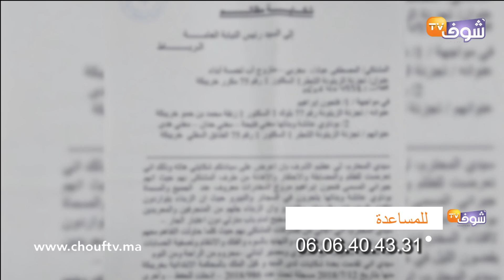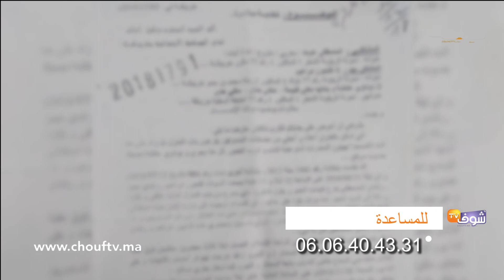مولات الديطاي معذبة:أب أسرة بخريبكة:"درت عدة شكايات ومادارو معايا والو"بغيت غير يفكوني منها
أب أسرة  تتكون من 5 أولاد يسكن في مدينة خريبكة ، يعاني من مشكل مع بائعة سجائر بالتقسيط، بالقرب من منزله، ورغم الشكايات التي تقدم بها للمصالح المعنية، من أجل التدخل لإنصافه لكن بدون جدوى، وأصبح يتلقى تهديدات  البعض عبر الهاتف